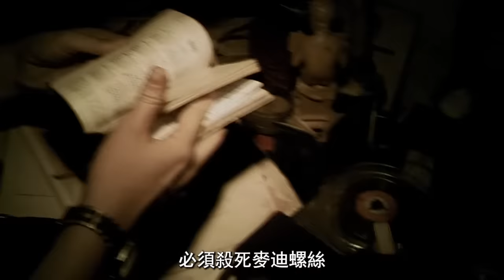經典偽紀錄片-死亡錄像